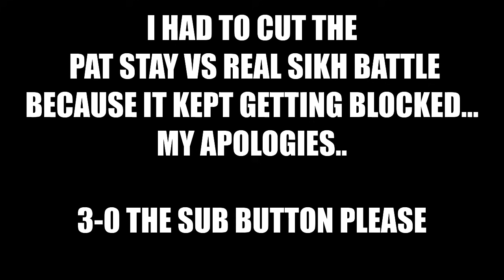BEST BARS OF FEBRUARY 2024